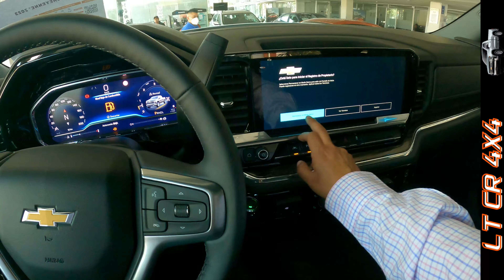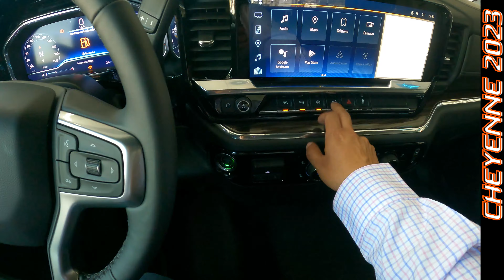🔥🚨🤔CHEYENNE LT 4X4 2023 | LA MEJOR PICKUP DEL 🌎? | TE SORPRENDERÁ EL FINAL 😱